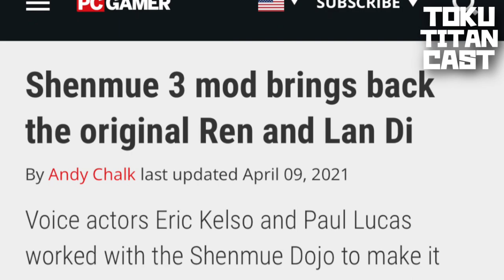TokuTitanCast #19 | Interview w/ Voice Talent Eric Kelso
Purchase Ericisms!

Titanious is created by Davis Madole, and designed by Giga (@KuWota2k), Cream (@gingakirisaku) and Steve Thao.

Emotes by Dangbirds (@cidercrow).

Original music credits:
•Xylomar: